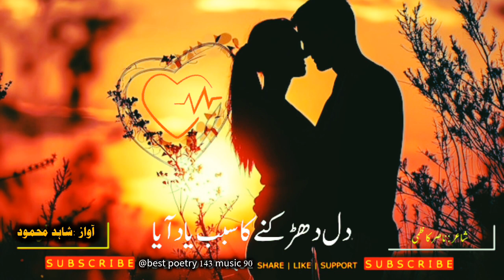❤️ Dil Dhakane Ka Sabab Yaad Aaya ❤️ | Nasir Kazmi Ghazal | Asha Bhosle-Ghulam Ali | Meraj-e-Ghazal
Presenting Nasir Kazmi Best Ghazal In Urdu ❤️ Dil Dhakane Ka Sabab Yaad Aaya ❤️ | Nasir Kazmi Ghazal | Asha Bhosle-Ghulam Ali | Meraj-e-Ghazal

Dil Dharakne ka sabab yaad aaya
wo teri yaad thi ab yaad aaya

دل دھڑکنے کا سبب یاد آیا
وہ تری یاد تھی اب یاد آیا
Dil Dhakane Ka Sabab Yaad Aaya
beautiful urdu ghazal
best ghazal
nasir kazmi ghazal
pakistani ghazals
ghulam ali khan ghazal
asha bhosle ghazal
meraj e ghazal
best poetry 143 music 90
touching heart urdu poetry
urdu ghazal
ghazal in hindi
ghazal in urdu
best poetry
best urdu poetry
music
music 90
indian ghazal